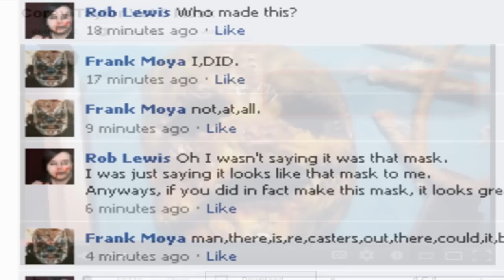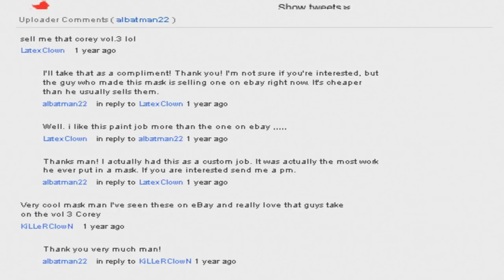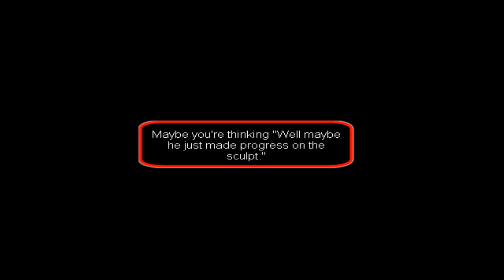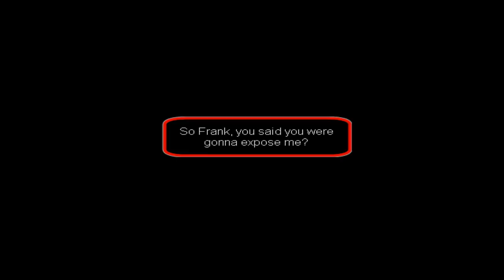HERETIC66SIC Exposed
I warned you dude.